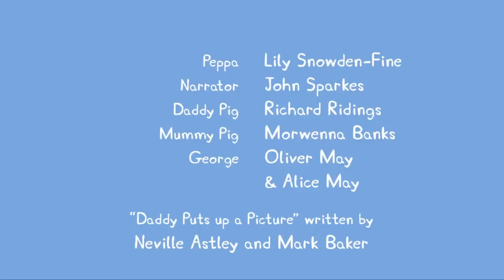YTP - Daddy Pig Has a New Picture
*WARNING*
This video is not meant for kids!
This is considered YTP:
"A YouTube Poop (YTP) is a type of video mashup or edit created by remixing/editing pre-existing media sources often carrying subcultural significance into a new video for humorous, satirical, obscene and profane, as well as annoying, confusing, scary, shocking, surreal, or dramatic purposes." /from Wikipedia.org